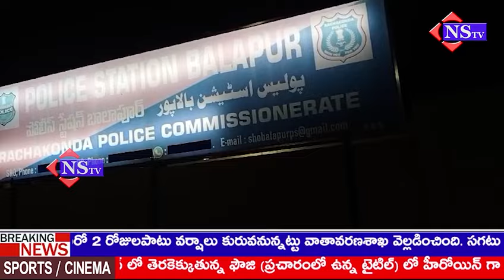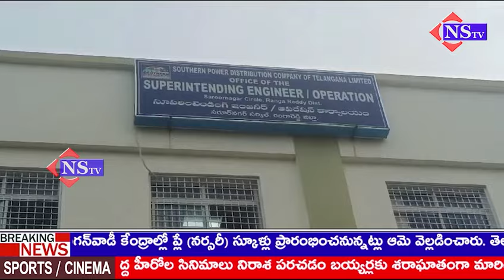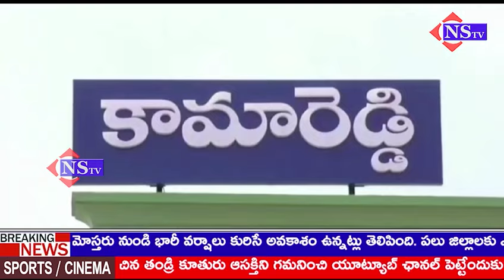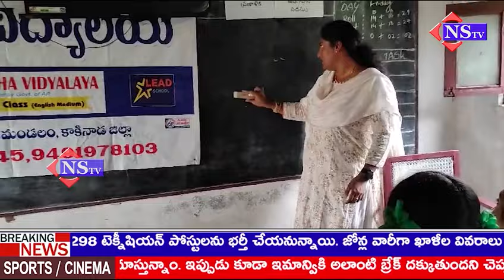23-08-2024 NEWS Headlines | andhrapradesh | telangana | ysrcp | tdp | congress | brs | bjp |janasena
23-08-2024 NEWS Headlines | andhrapradesh | telangana | ysrcp | tdp | congress | brs | bjp |janasena